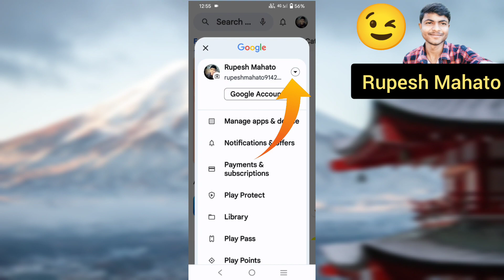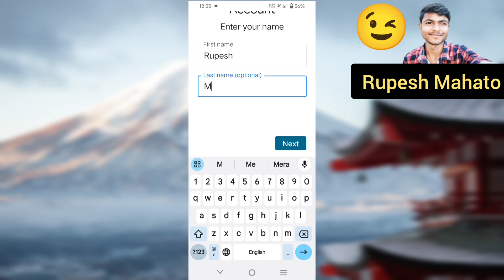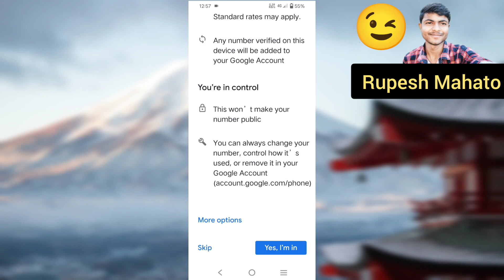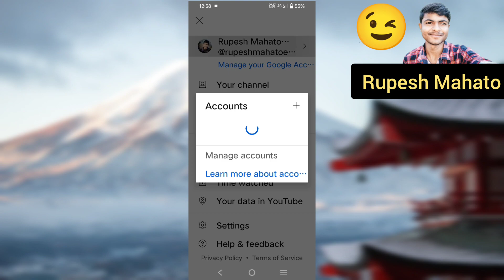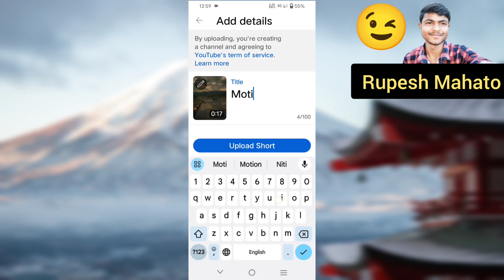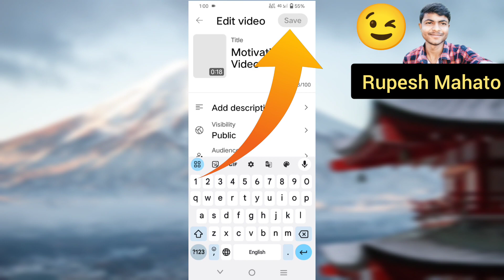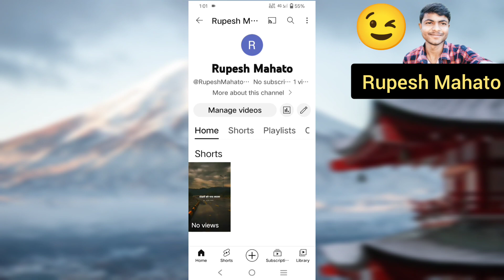How to Create Youtube Channel? How To Upload Video? In 5 min